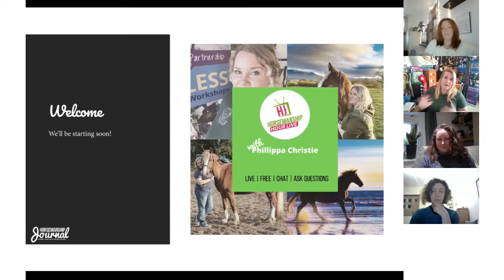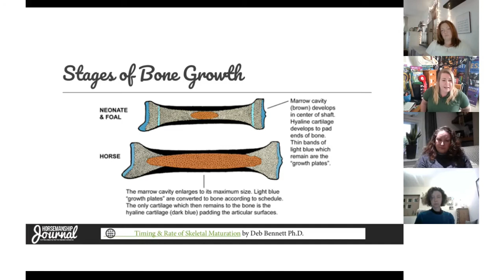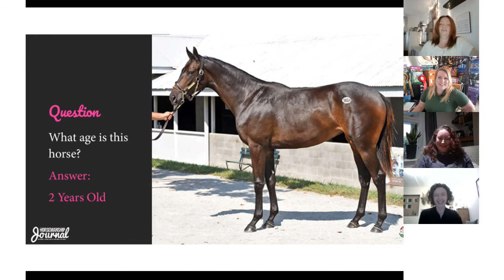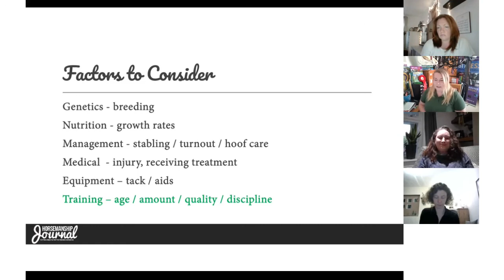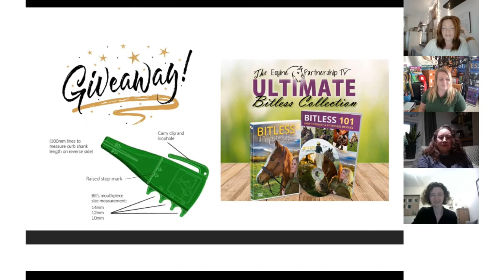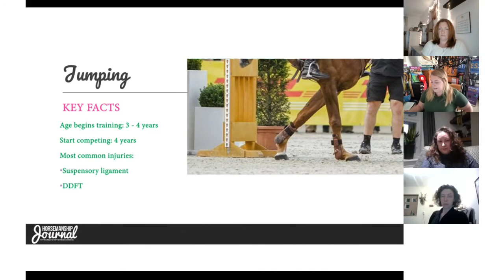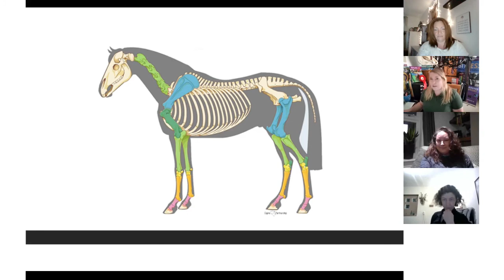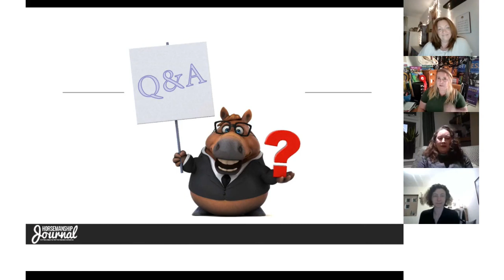Horsemanship Hour Live (replay) April 2020 with Phillippa Christie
In this episode special guest Phillippa Christie MCMA IAHT - Equine Psychologist, Equine Partnership. We discussed some important questions about horse development: Is the equine industry impacting on the development of horses and if so what are the welfare implications? What do we need to know and what should we look for?